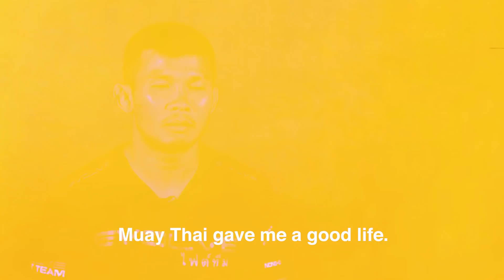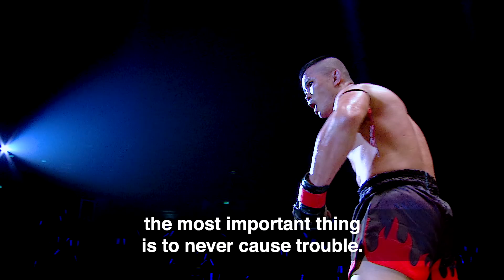Nong-O’s World Champion Wisdom | ONE Feature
Nong-O Gaiyanghadao dedicated his whole life to Muay Thai, and the sport has repaid him with a life he never could have imagined. Having won almost every accolade in the sport, the Thai living legend is happy to share the underlying reasons for his success, and inspire future World Champions to follow in his footsteps. Nong-O, a five-time Muay Thai World Champion before coming to ONE Championship, will defend his ONE Bantamweight Muay Thai World Title for the first time when he takes on Japanese warrior Hiroaki Suzuki at ONE: WARRIORS OF LIGHT in Bangkok.